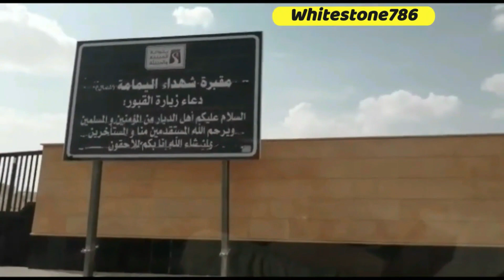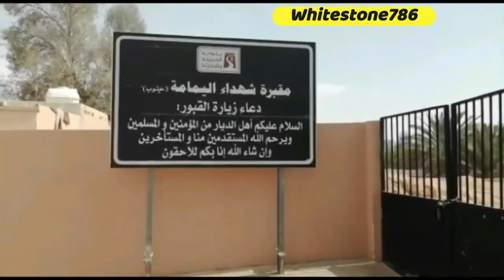(181) Abhalah bin kaab Mazhiji Alaswad Ansi